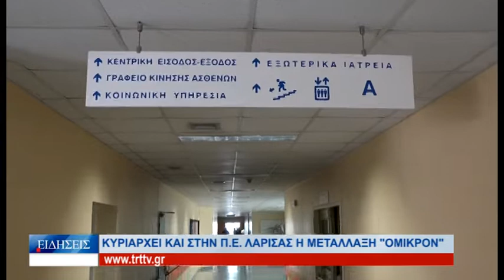Λάρισα Κυριαρχεί και στην Π Ε Λάρισας η Όμικρον 260122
Σχεδόν απόλυτη είναι η κυριαρχία της Ομικρον σε ασθενείς που χρειαζονται νοσηλεία  στα νοσοκομεία της Λαρισας ενω στις ΜΕΘ νοσηλεύονται βαριά περιστατικά  με την παραλλαγη Δελτα.
Παρα την ηπια νόσηση  της ομικρον,στη ΜΕΘ του γενικου  νοσοκομείου νοσηλευεται  και ενας ασθενης με την συγκεκριμένη μεταλλαξη.
Τώρα...  για πρώτη φορά  μετά απο πολυ καιρό  ο διευθυντής της ΜΕΘ του γενικου νοσοκομείου εμφανίζεται αισιόδοξος και περιγράφει εικόνα αποκλιμάκωσης.